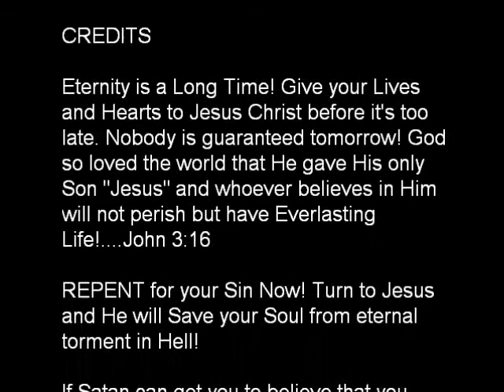Where will You Spend Eternity?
Awesome Pictures